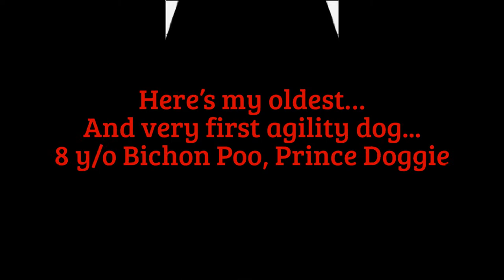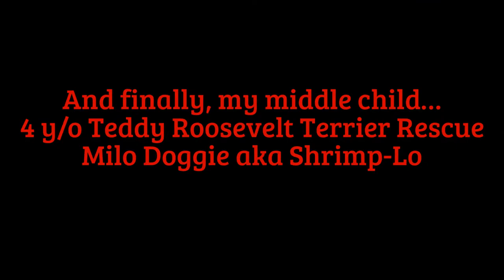Team Doggie Preps for Cynosport 2013 w/Ann Croft's "Happy Hurdle Day" 10-9-13 Course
Here's Team Doggie (Prince Doggie, Milo Doggie & Dapper Doggie) training on Ann Croft's "Happy Hurdle Day" 10-9-13 course.  Princey and Milo are training for Cynosport and their little brother is just joining in on the fun lol!  Go Teddies, Go Mixed Breeds, Go Team Doggie!!!